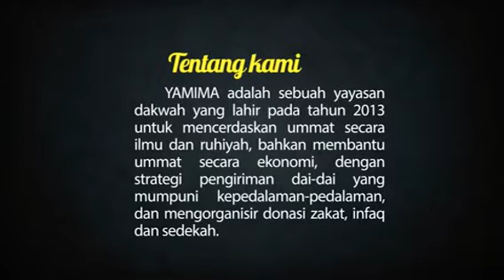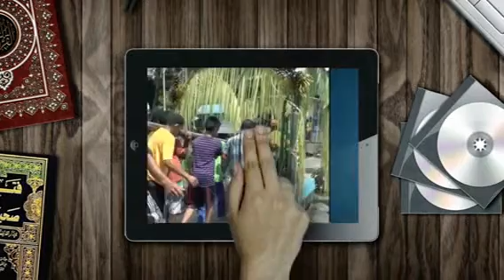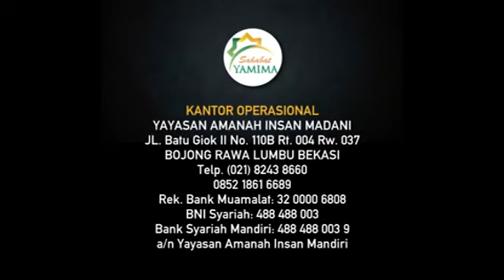Ust. Dr Ahmad Zain An Najah MA | Mengagungkan Syiar Allah